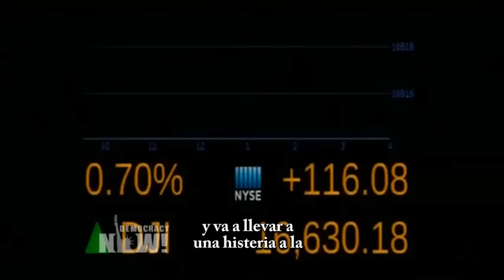Chomsky: Partido Republicano podría ser la organización más peligrosa de la historia de la humanidad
Fragmento de la entrevista que Amy Goodman realizó a Noam Chomsky, publicada en Democracy Now el 17 de mayo de 2016. Traducción por Cristina Sada Salinas. Video original en inglés